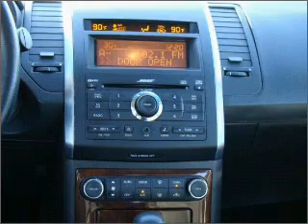2007 Nissan Maxima - Vadnais MN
Year: 2007
Make: Nissan
Model: Maxima
Trim: 3.5 S
Engine: 3.5 liter 6 cylinder 24 valve
Transmission: Automatic CVT
Color: Dark Slate Metallic
Mileage: 85752
Address:
3360 Highway 61